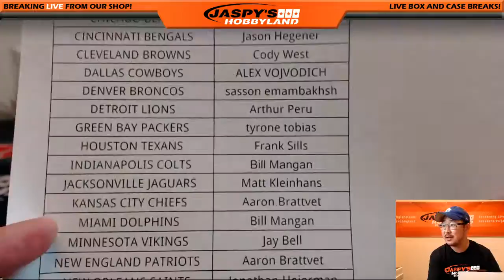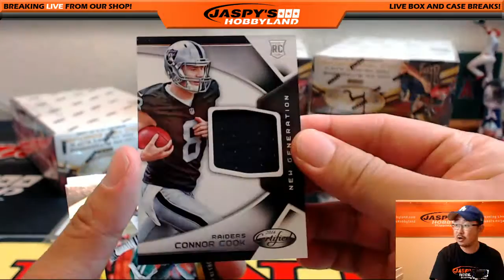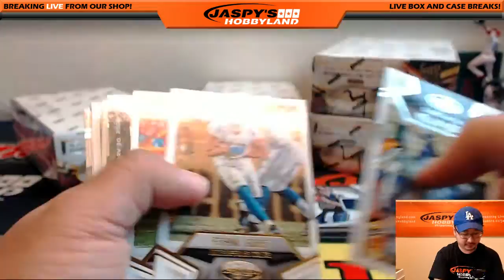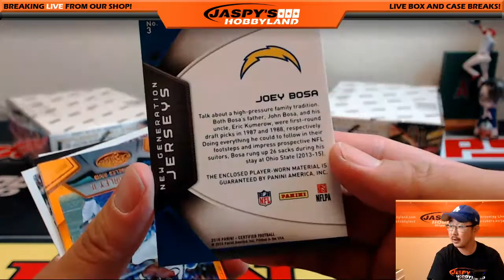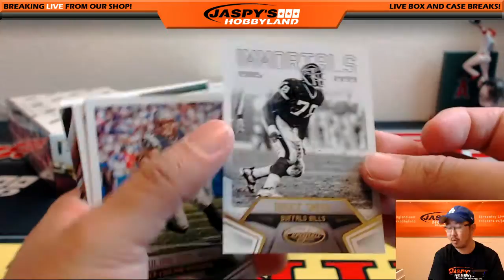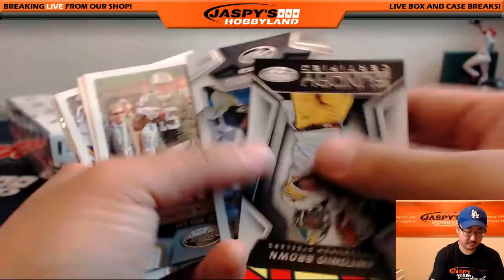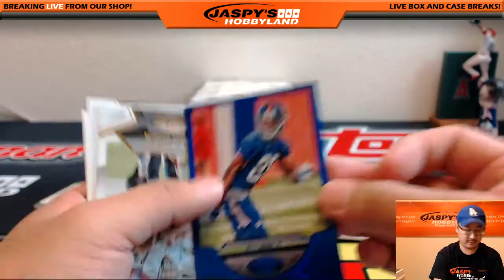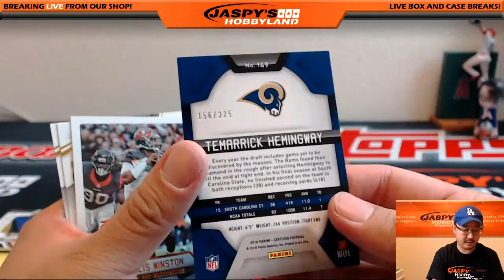07/27/16 [6Box (1/2) PICK YOUR TEAMS] #4 - 2016 Panini Certified NFL Football